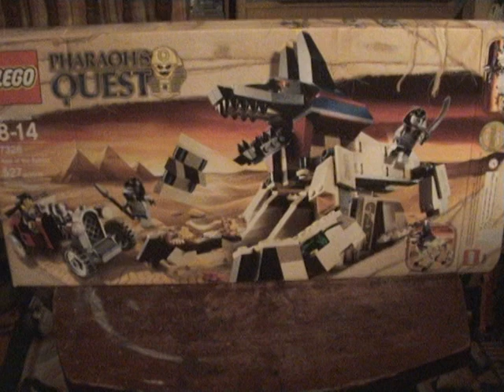Update on Top 5s Let's Plays Brick Boy And New Series!